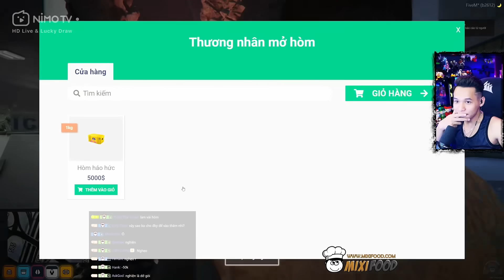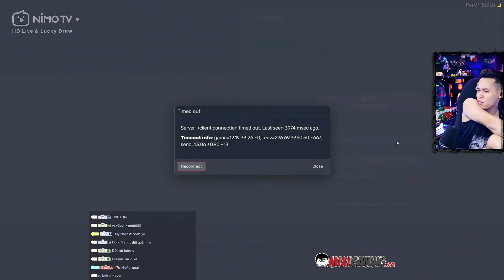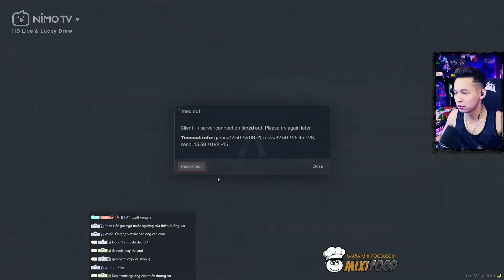(GTA V 2022 #32) Gọi huynh đệ giải quyết mâu thuẫn của cháu gái và cái kết cười ra nước mắt.